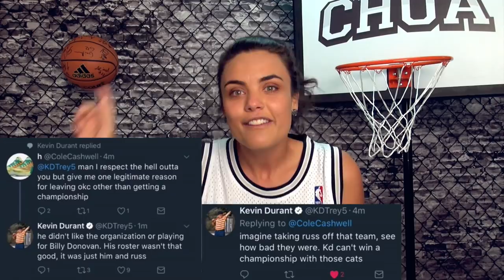TRETA DO KEVIN DURANT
Muitos Chuazeiros perguntaram o que aconteceu com o Durant e a treta no Twitter. Nós explicamos porque sabemos de todas as fofocas!

Produção: Mafia Produtora
Direção: Carolina Loureiro
Edição: Carolina Loureiro
Câmera: Carolina Loureiro
Roteiro: Gabriela Neves
Apresentador(es): Gabriela Neves / Bruno Marques

canalchua